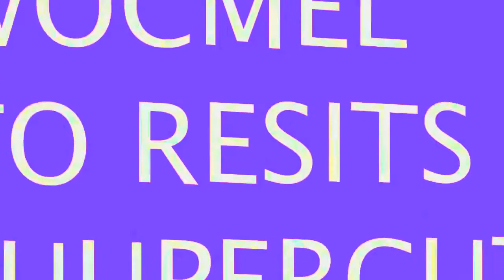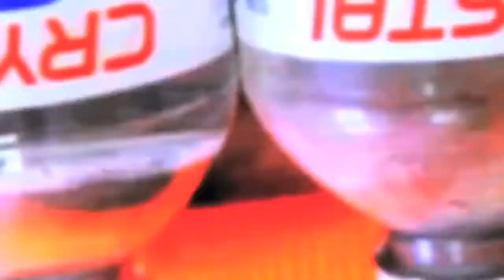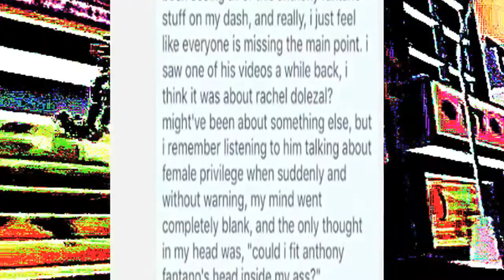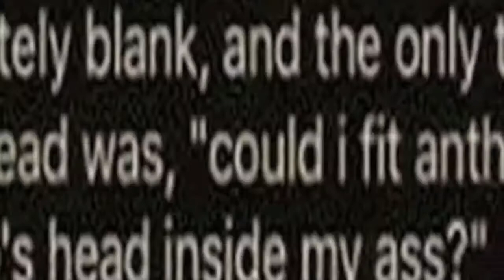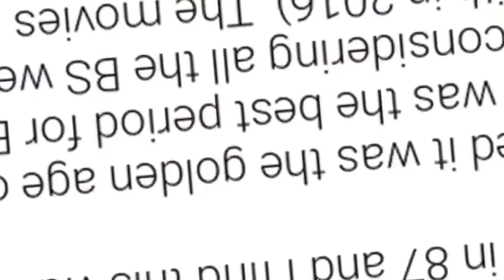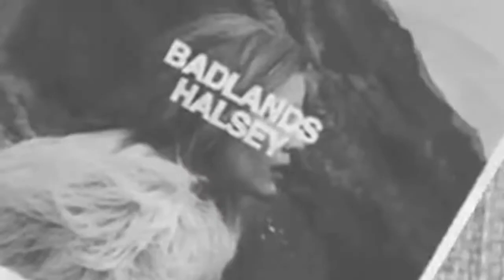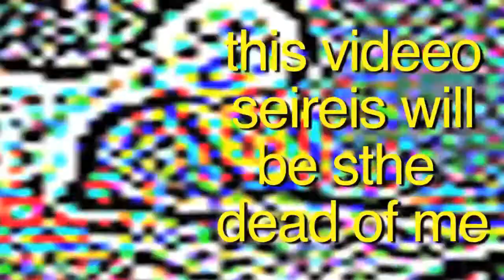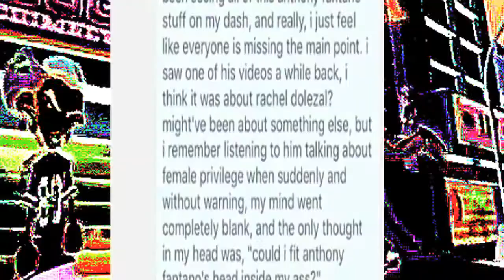the nutshack theme but every nutshack is replaced with thatistheplan's outro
i'm a month late to the party but at least i showed up